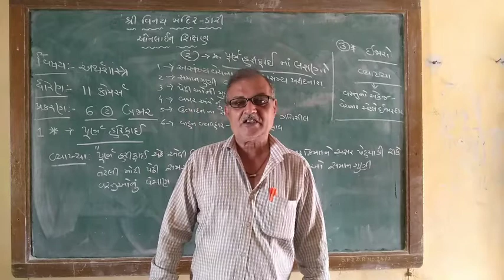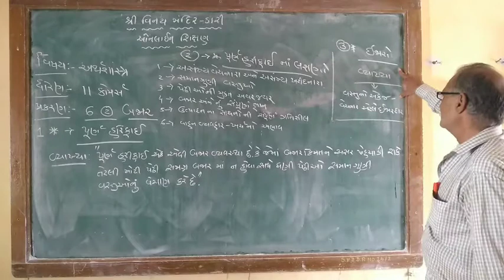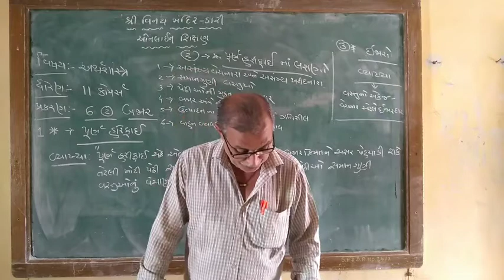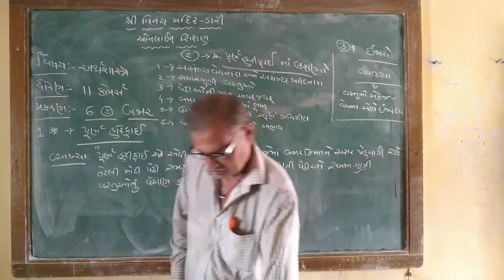J B JOSHI STD 11 COM UNIT 6 2